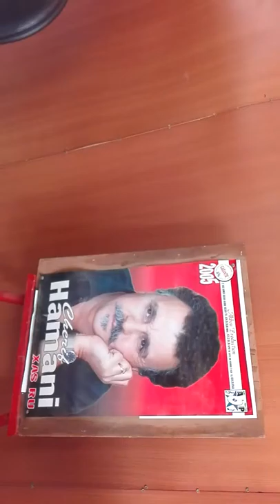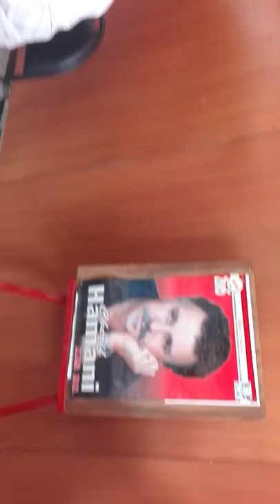Nacer Medjdoub chante hassen abassi à Aokas 10 juin 2017